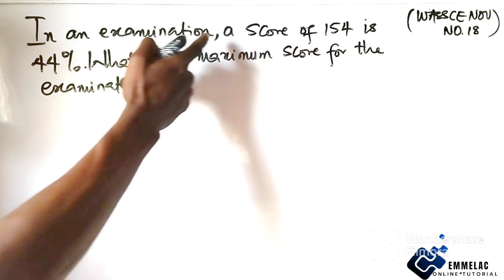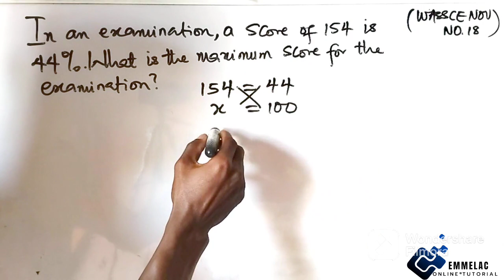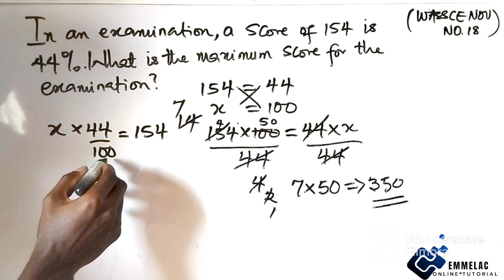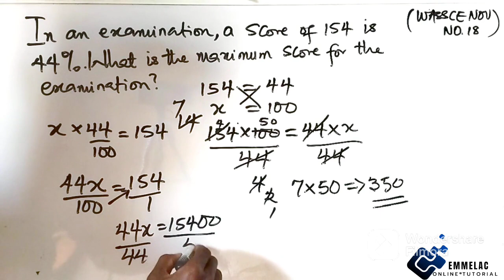Solved. Question 21 WASSCE November Objectives Question. (Ratio, Proportion and Percentage)